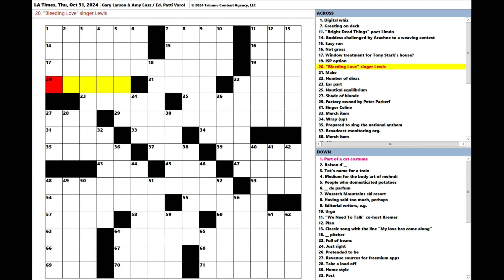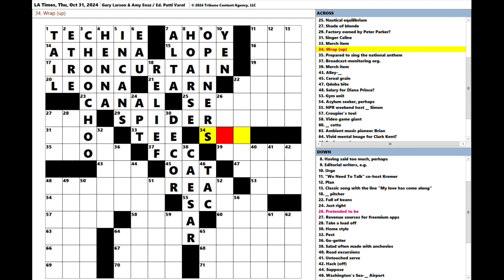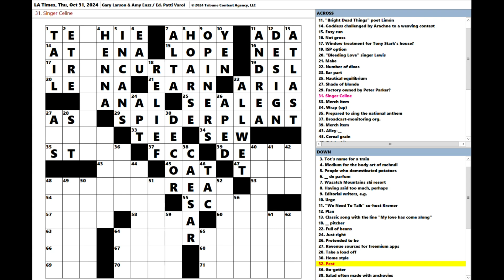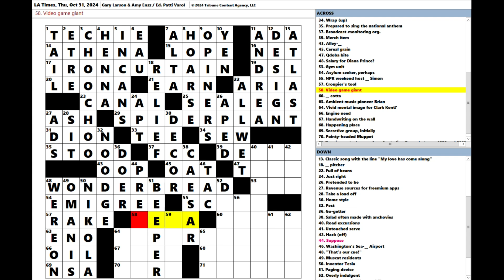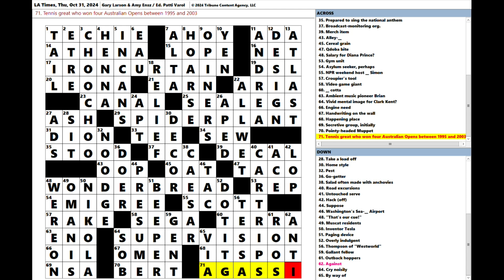Los Angeles Times LAT Crossword Puzzle 10-31-2024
4:40, 1 error (2 words).